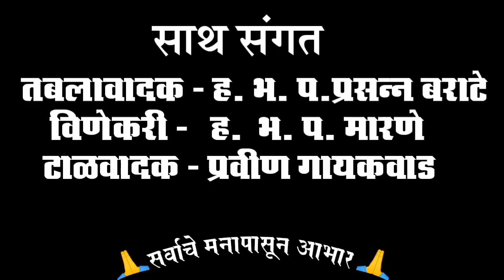अभंग: कन्या सासुऱ्यासी जाये!! मागे परतोनी पाहे!! काय ती चाल काय तो अभंग लई भारी 👌🏻 वाह दादासाहेब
Harmonium_Player_NS😊Thanks🙏🏻 व्हिडिओ आवडल्यास चॅनेलला लाईक, शेयर आणि

 🙏🏻Thanks🙏🏻